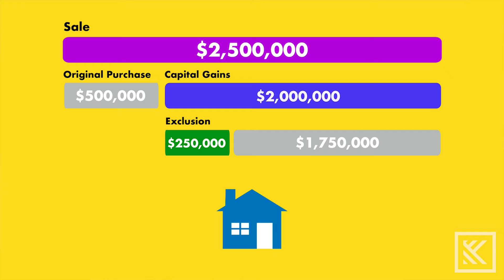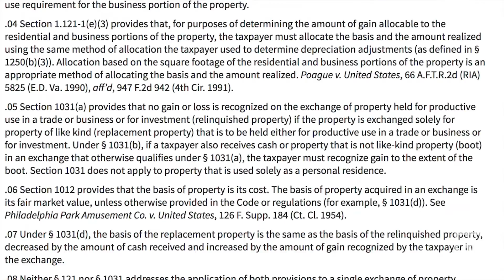Capital Gains and 1031 Exchange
Why every homeowner should know these two major tax exemptions.